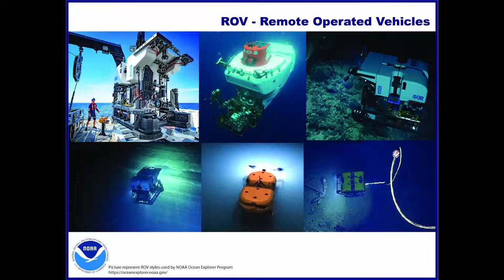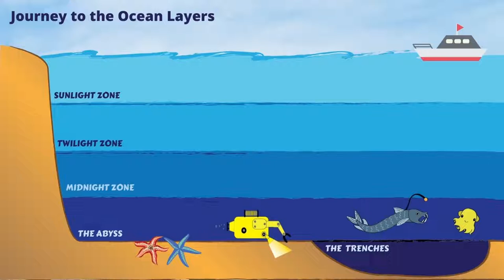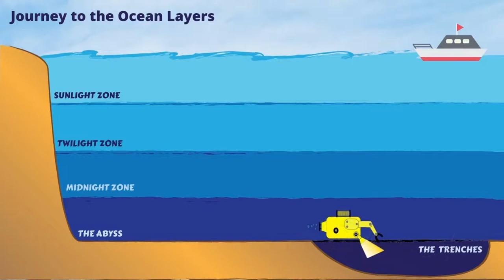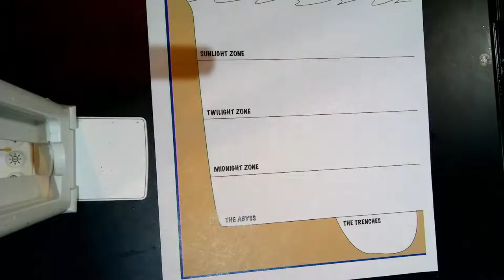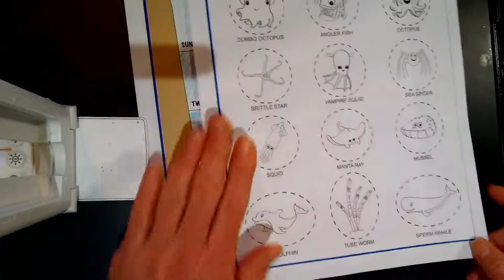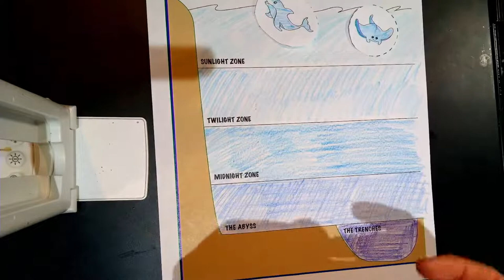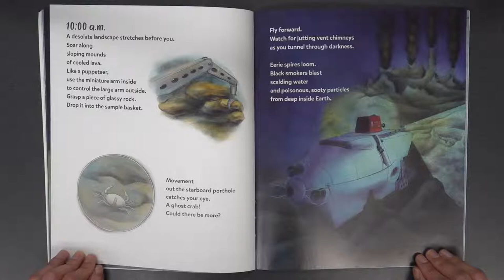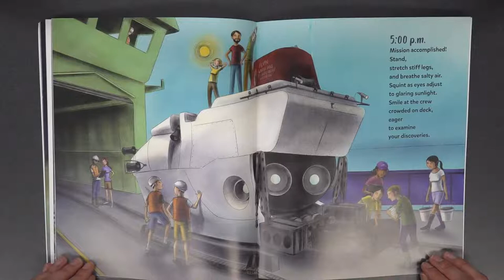Virtual Small-Fry School: ROV and Ocean Zones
Today’s topic: ROV and Ocean Zones
Today’s Activity: Deep Sea Exploration
Materials Needed: Ocean Animals PDF, Ocean Zones PDF, scissors, glue, something to color with (markers/crayons/colored pencils)

Join our educators weekly for FREE preschool virtual programs and explore the wonders of Alaska! Each program will feature a new topic, story time, and activities for you and your child. Streaming every Tuesday at 11 AM, Alaska Time, from September 14 - May 10